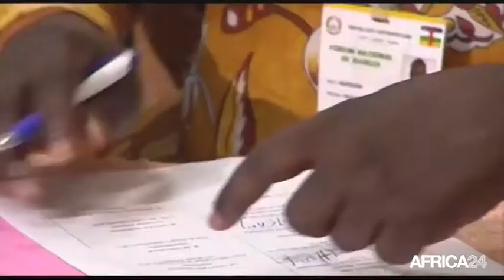Le Journal du mercredi 22 juillet - 8h GMT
CENTRAFRIQUE, Une nouvelle équipe pour une nouvelle dynamique. SENEGAL, Ajournement du procès Hissène Habré. GUINEE EQUATORIALE, Vers plus de solidarité contre Ebola. CENTRAFRIQUE, Une nouvelle équipe pour une nouvelle dynamique.